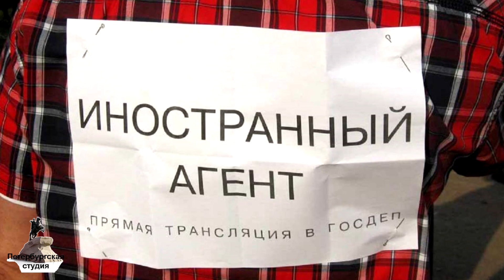Почему нам врут, когда говорят, что Россия правовое государство? // Пётр Филиппов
Власти уверяют нас, что Россия является правовым государством. Между тем, это понятие включает в себя вполне определенные признаки. Каковы они и почему нам врут, когда говорят, что мы правовое государство? Какая разница между правом и законом? Наконец, что нужно делать, чтобы стать по-настоящему правовым государством?
Рассуждает Петр Сергеевич Филиппов, российский политик, публицист, президент Фонда информационной поддержки социально-экономических реформ, автор и руководитель проекта «Уроки 90-х».